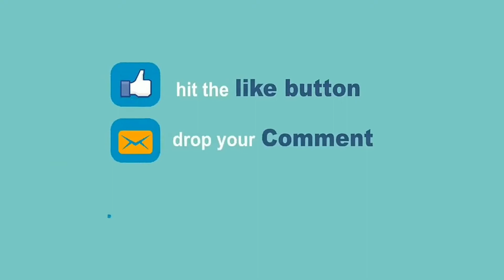How To Make Khubani ki Chatni | Khubani ki Chatni Easy Recipe | Dried Apricot | Meethi Chatni Recipe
How to make Dried Apricot Sauce at home. It's very easy recipe Khubani ki Chatni.
imli or khubani ki chatni cook and eat by zarri. Must try zarri recipes.